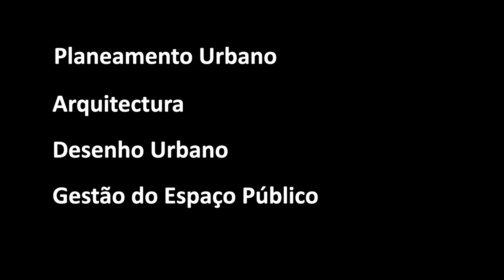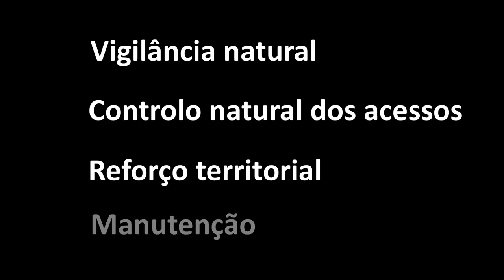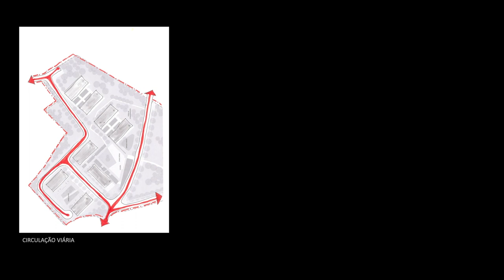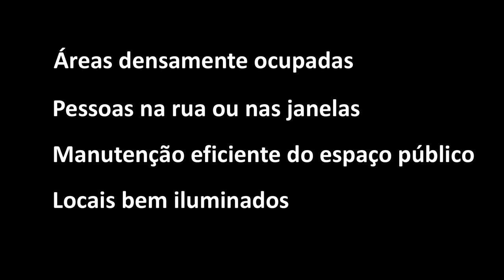A prevenção do crime através do espaço construído | Nuno Malheiro da Silva | TEDxLisboa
O Arquitecto Nuno Malheiro falou, nesta sua talk, sobre o importantíssimo mas tantas vezes negligenciado, papel da arquitetura na construção de cidades seguras Arquitecto, com 23 anos fundou o seu primeiro atelier. Aos 25 anos foi convidado para liderar uma empresa de engenharia de instalações técnicas. Em 2005, funda o FOCUS GROUP agrupando diversas empresas complementares de projecto, materializando um conceito inovador - “One Stop Solution” - nos serviços de consultoria e projecto em Portugal.
Nos últimos 25 anos projectou e coordenou dezenas de projetos dos mais variados tipos, quer em Portugal, quer no estrangeiro, incluindo edifícios residenciais, de comércio, de serviços e turísticos e
ainda equipamentos desportivos e culturais, bem como Planos de Pormenor e loteamentos, Parques Urbanos e diversos projetos de mobilidade suave, em regime quer de encomenda pública quer
privada. Desde 2010, tornou-se membro da direção da APAV.
Com o Judo, que pratica desde a infancia, aprendeu que o trabalho e treino em equipa é fundamental para o sucesso individual. This talk was given at a TEDx event using the TED conference format but independently organized by a local community.